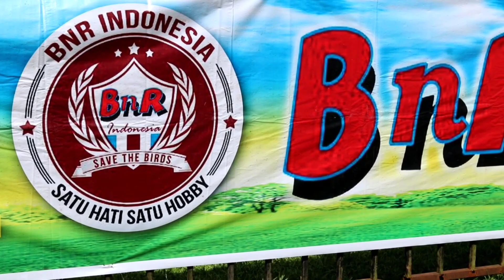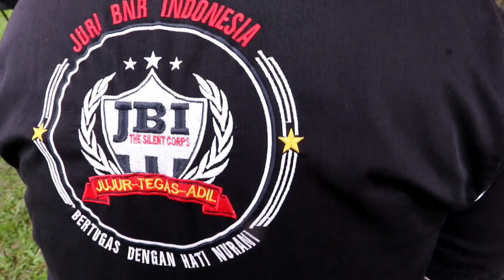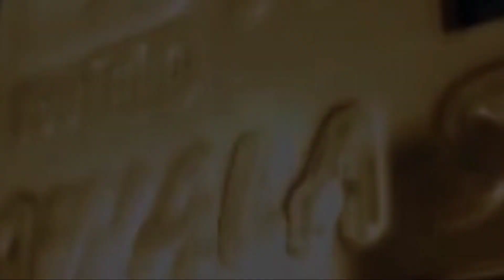KONIN BG ABAS SF TEAM MASIH YG TERBAIK DI KISARAN BIRD CAMPION